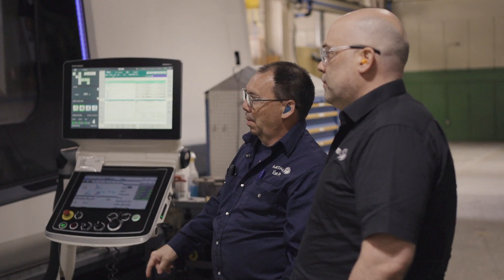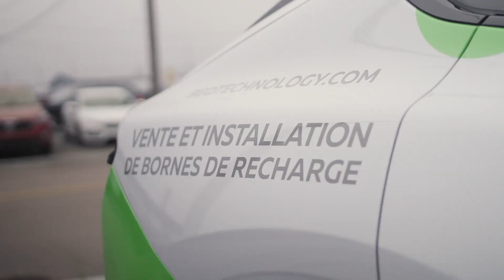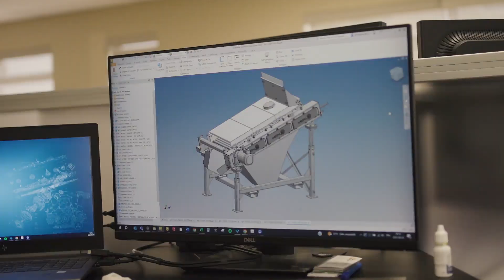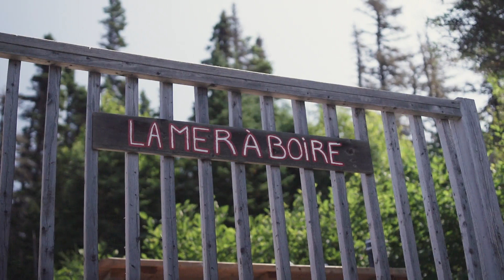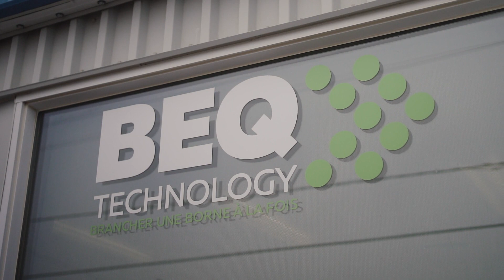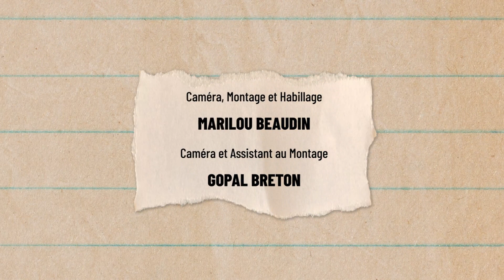Entreprendre ici: Innovation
Des entrepreneurs de la Côte-Nord nous font découvrir leur entreprise tout en discutant des questions des pratiques innovantes et des nouvelles technologies.